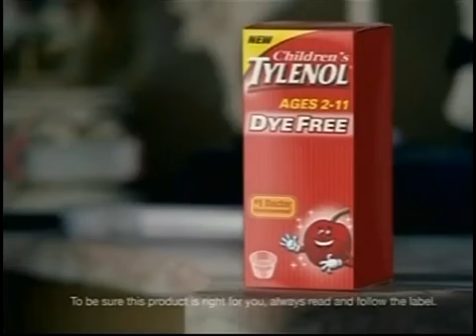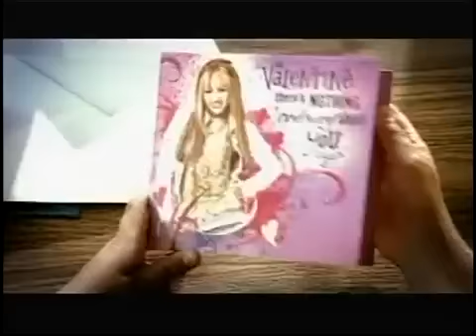YTV Commercials (2008) - (After Care Bears)